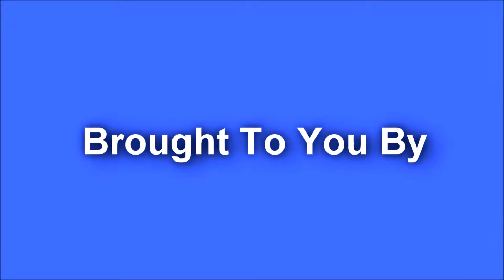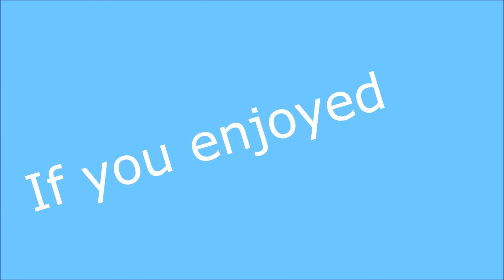Rare Units Along The Geneva Sub! ( Random Railfanning Episode 003 )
Welcome to Random Railfanning. This series will consist of a variety of different train related clips taken by me or sent in by others. You never know what different trains will show up in these types of videos!
Important Links